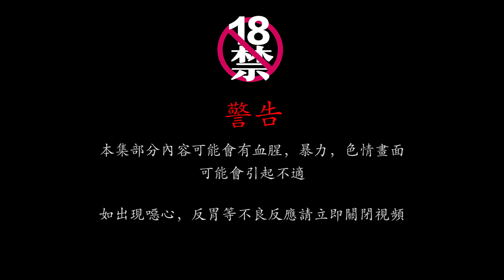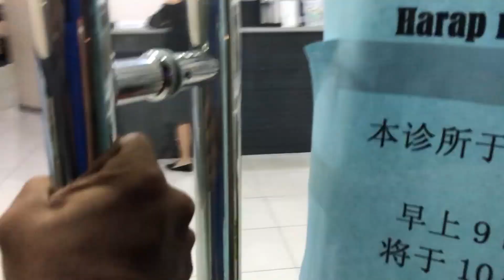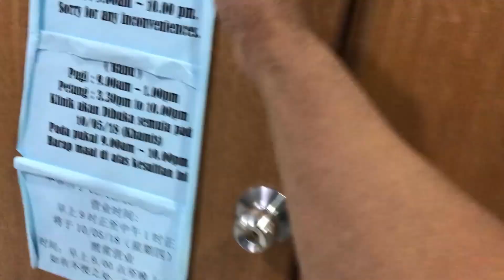VLOG #08 【18禁】我的腳趾甲就這樣被拔掉了！！！你敢看嗎？？？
（ODD STEVE）